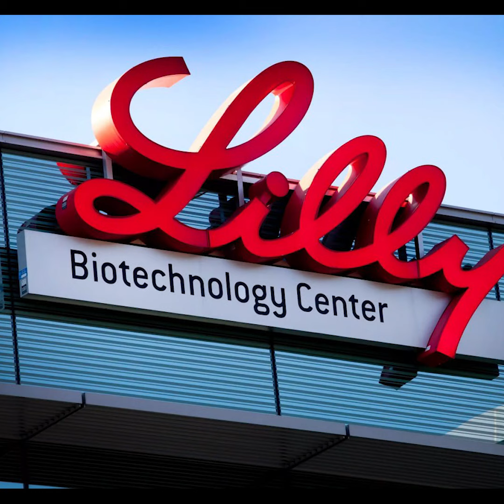ដឹងទេ ក្រុមហ៊ុនទាំង១០ នេះហើយមានតម្លៃថ្លៃជាងគេបំផុតនៅលើពិភពលោក